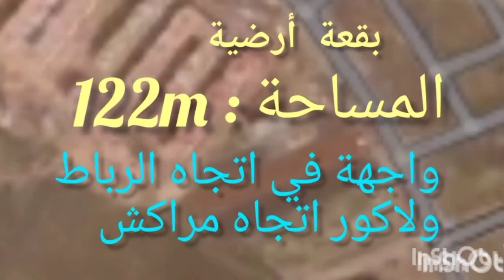ب 36 مليون تربح شقة 122م كحلة وتفينيها على ذوقك الحساب صحيح لكن القسمة ستكون على4 فقط لان فاص صغير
بقعة_تشاركية غير ب 1_مليون تربح شقة 61م كحلة و#الفينيسيو_على_ذوقك